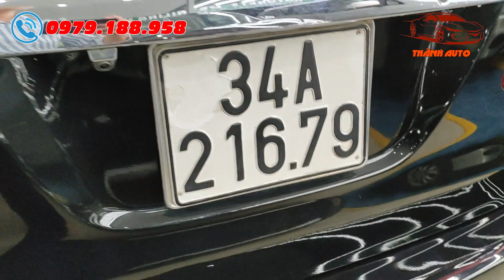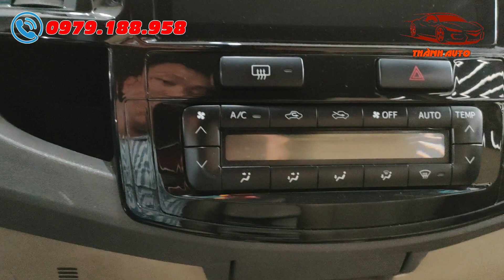Mua mới 1 tỷ giờ chỉ ngang Vios - Toyota Fortuner 2011 số tự động máy xăng chất lừ | Thành Auto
- GIÁ XE TOYOTA FORTUNER 2011 SỐ TỰ ĐỘNG MÁY XĂNG: 450 Triệu (Có bớt lộc cho bác nào thiện chí)

- Hôm nay, em Thành Auto tiếp tục giới thiệu cho các bác một chiếc Toyota Fortuner 2011 số tự động máy xăng cực kì chất lượng đang có mặt tại showroom ô tô cũ của em Thành Auto. Mời các bác cùng xem qua video để biết thêm chi tiết.
►Xe Hatchback
►Xe Coupe
►Xe Sedan
►Xe SUV
►Xe MPV